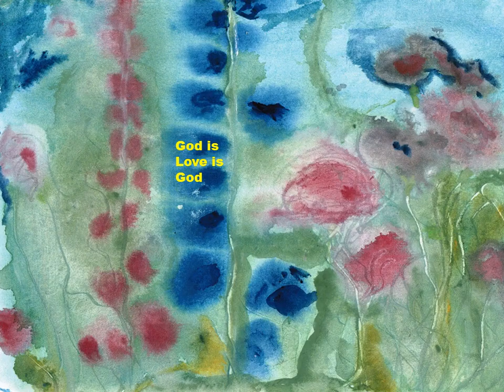You Are a Flower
Be secure in the truth of who you are to bring peace to our world.